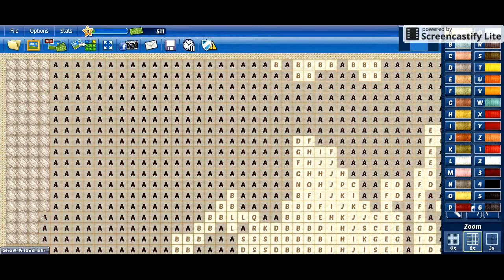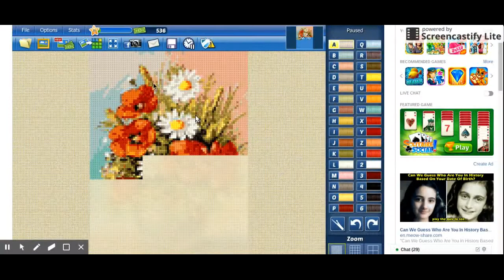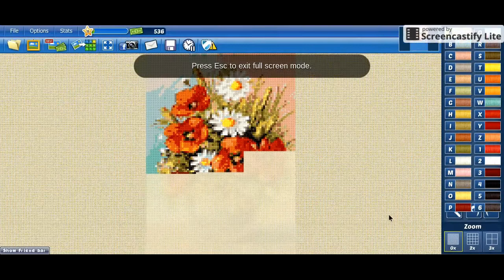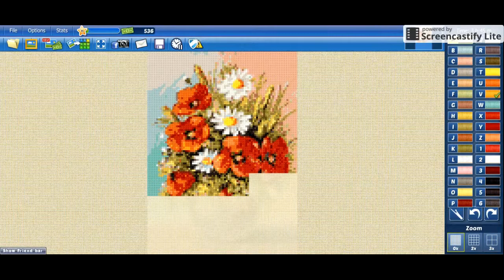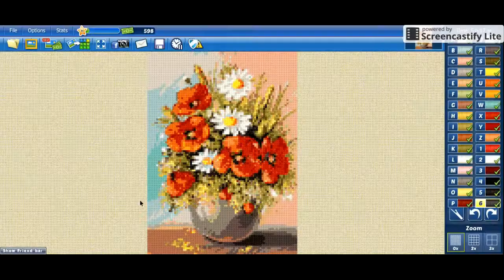cross stitch world speed pattern